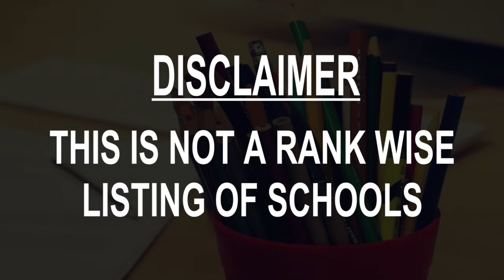Schools around Tafo, Ghana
Must Watch.. Best Schools around Tafo

Click on Bell ICON to get the notification of New Videos.This is not rank wise listing of Top Schools in Tafo, it's the list of best Schools around Tafo as per the ratings given by our users.

Mmofraturo School
 International school

Oniwaa Memorial International School
Ghana

Osei Kyeretwie Senior High School

Anglican Senior High School, Kumasi
Zongo

Serwaa Nyarko Girls" Senior High Sch

Kumasi Wesley Girls' Senior High School

Komfo Anokye School